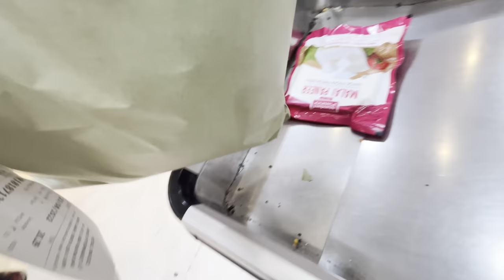Rajmandir Hyper Market Karol Bagh😍 | Sabse Sasta Affordable Grocery Market 😍| Ankush Vlog's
Raj mandir Hyper Market Karol Bagh😍 | Sabse Sasta Affordable Grocery Market 😍| Ankush Vlog's

Equipment's used for making Videos 👇  :-
▪ For Shoot (Apple iPhone)
▪ Gorilla Tripod
▪ Tripod for mobile